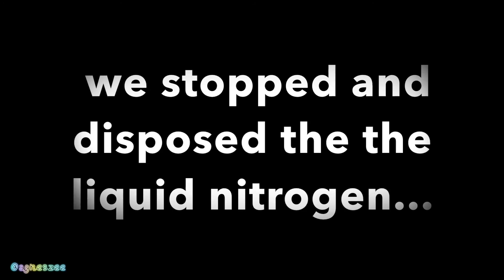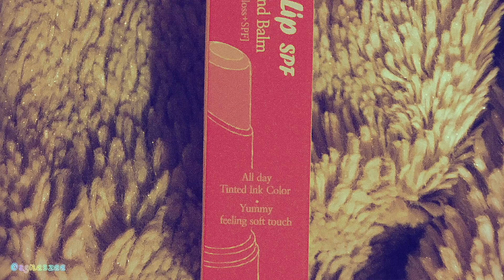What does Liquid Nitrogen Do to Your Face - Agnes Zee Vlog pt3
pt 3

Agnes Zee the Madness
 Ya! Agnes the Madness went crazy and experimented what liquid nitrogen does to her face!
A channel run by science nerds for science nerds hailing from the country of Canada.  We demonstrate science experiments for all levels, from kitchen chemistry to advanced synthesis.
英雄所見略同，其他都是沙壁噴子
This is only constructive reply I've got so far
Hi Agnes Zee. Usually nitrogen pouring demonstrations with a small amount with a quick splash especially if done of the face. The kind of pouring you did was virtually guaranteed to fail and injure you. Your buddy's while seemingly familiar with the substance, did not fully understand the danger and as a result, did not instruct you properly.

The reason why liquid nitrogen is done as a quick splash is for the following reason. If you pour for too long, it can  cool your skin so much, that it no longer produces an effective boiling insulating layer of nitrogen gas. Making the it worse was your long hair and eyelashes and the angle of your head trapping nitrogen droplets near your forehead and eye.. or trapping in your clothes. In a fraction of a second, for any of the above reasons, it can injure the cornea of your eye or your skin.

Given all the factors of your setup, your buddy should've informed you of the risks to prepare you for possible if not likely injury and then told you to quick pour followed by a forward leaning headshake. In my opinion, this whole thing should NEVER be attempted and is far too dangerous to try to control. But you have probably one of the most awesome footages of liquid N2 pouring on youtube. So hope you are alright now and congrats on it looking great! If you do edit it and post it, please make sure inform people that this is a high risk and dangerous stunt in which you got injured.

Thank you so much for such an awesome reply! Everyone else so far has just been hating or commenting ignorantly and uselessly.

You said my thoughts exactly after me analyzing the footage and thinking in my head over and over again, NurdRage and Daniel my photographer/ videographer said it's not my lashes or hair, they said my skin is too baby like or sensitive (which could also contribute to the injury), but I thought it had to be something with LN2 trapping in my hair, breasts, lashes, and ear. This is really not something suitable for girl with longer hair, lashes, deep cleavage and tight clothing, and definitely it's not good to get in the ears.

Also I did not know I had to shake it off, just a second or two lingering on the skin could be the cause as well.

I also got comfortable with it doing nothing on my hands, it feels like absolutely nothing so I just assumed it would be the same on the face. Which was so wrong. ALWAYS BE CAUTIOUS!!!

I'm an actress Youtuber so my ear hearing, face and body is pretty much my livelihood, you can imagine how worried and regretful I was during the physical healing process. Also having to explain what I did to cause the injury on set to the makeup artists, who all gave me a "you should go to a mental institution" look.

It took me a couple of months to gather up the courage to edit the footage, because I wanted to wait until I was mentally healed (which took longer than the physical injury healing).

During my editing it was still traumatizing to watch this whole process of myself especially in slow motion HD, as if I was reliving the moment.

Yes I put it on top of my description to warn people not to try it themselves.

Thank you so much for your encouragement! I do take pride on surviving from this and fully recuperated! Everything happens for a perfect experience, now I can take on any challenges because I poured LN2 on my face.

I favourited these tweets on my twitter feed

1.now i can say to myself all the time, i poured liquid nitrogen on my face what else am i scared of

2.or i can say to others, don't mess with me, i poured liquid nitrogen on my face

3.or i can say this "you think i won't do it? i poured liquid nitrogen on my face"